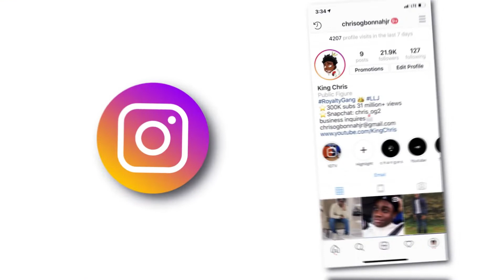WOAHHH! | PLAYBOI CARTI - @ MEH OFFICIAL MUSIC VIDEO REACTION